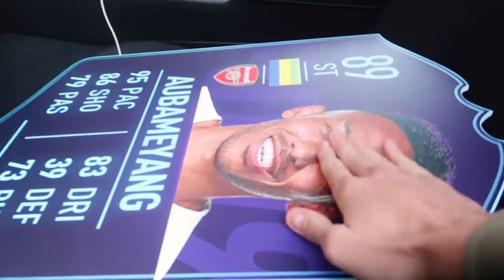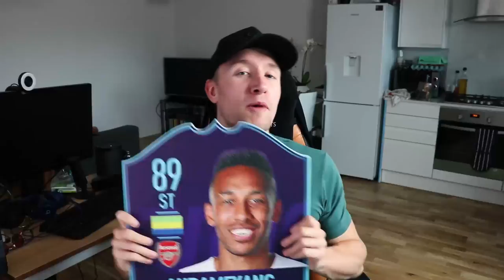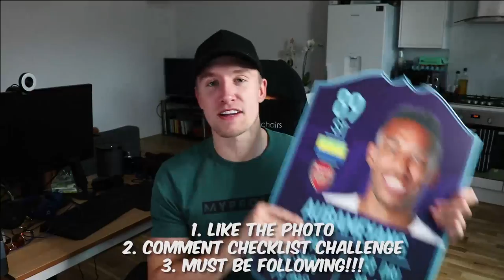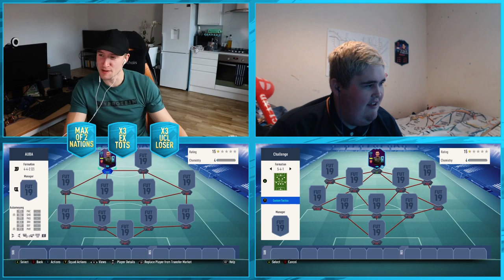HILARIOUS FIFA 19 CHECKLIST CHALLENGE! | POTM Aubameyang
POTM Aubameyang Checklist Challenge!